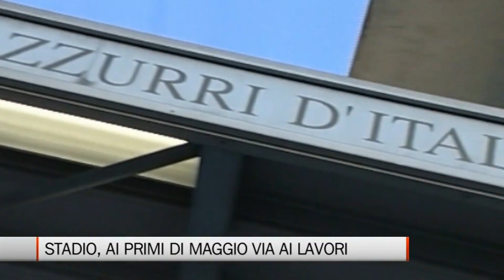Fuoriclasse | Istituto Comprensivo di Villa D'Ogna 5A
Ecco il TG fatto dai bambini della scuola primaria di Villa D'Ogna, durante il progetto Fuori Classe; l’esperienza che non solo ti porta a visitare la redazione de L’Eco di Bergamo e Bergamo Tv, ma ti fa anche diventare giornalista!